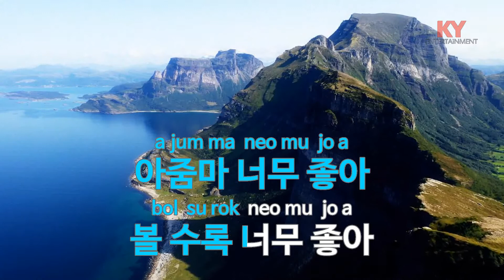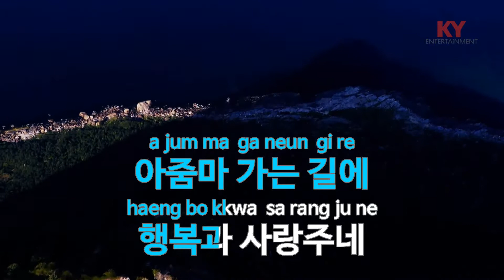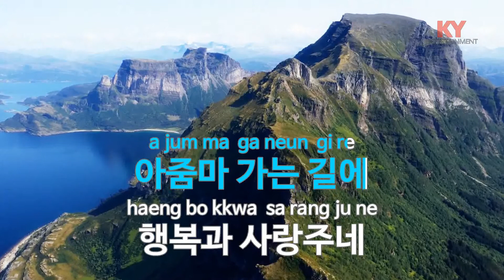아줌마 - 태진아 (KY.69813) [KY 금영노래방] / KY Karaoke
★ 곡 정보 ★
번호 : 69813
제목 : 아줌마
가수 : 태진아
작사 : 김정혜
작곡 : 태진아

Copyrightⓒkeumyoung